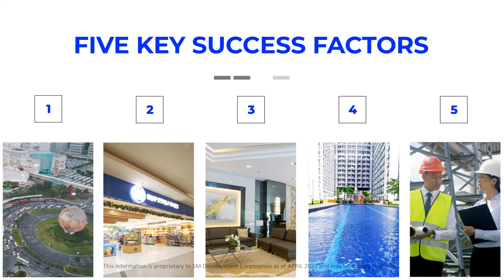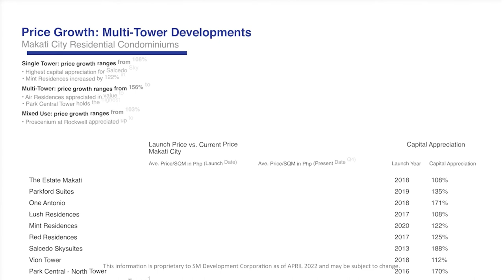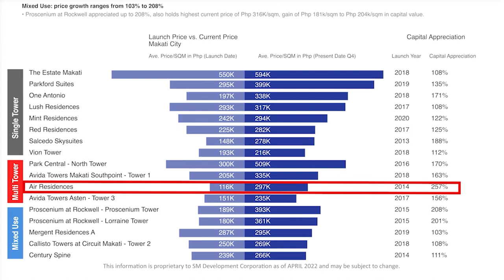SM Development Corporation: Company Profile 2022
SM Development Corporation (SMDC) is the largest and fastest-growing real estate developer in the Philippines. Championing perfectly integrated commercial and residential environments, SMDC provides every Filipino and its investors access to a sustainable and attainable cosmopolitan lifestyle. Through masterfully planned and award-winning complete developments, SMDC has been providing the dream homes of Filipinos in Metro Manila and other key cities in the Philippines.